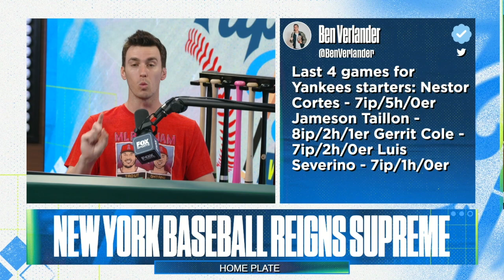Aaron Judge & Pete Alonso are why New York stands atop the baseball world | Flippin' Bats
Ben Verlander talks about how the baseball world revolves around New York currently. The Yankees are clicking on all cylinders with a stellar rotation, potent line-up and a disgusting bullpen. The Mets continue to surprise everyone with their level of play despite losing most of their star studded rotation and it's thanks to the production of Pete Alonso & Francisco Lindor.